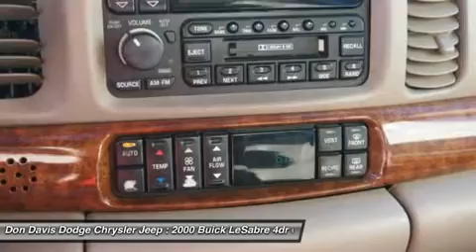2000 BUICK LESABRE Arlington, TX P14424A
2000 BUICK LESABRE Arlington, TX
Stock# P14424A

1901 N. Collins

This special Trade-In is sold under our Value Pre-Auction program.  It allows customers to have more control over the reconditioning expense that goes along with purchasing a pre-owned vehicle.  The vehicle is sold As Is, with no promises made.  These cars dont last long before they sell or go to the Auction.  This car is a Trade In and someone else was just enjoying this rare vehicle.  We will detail, fill with gas and do a State Inspection for you on this special unit.  Come see why Don Davis Auto Group is the number one Used Car Dealer in Tarrant County.  We are located just North of the New Dallas Cowboys Stadium on Collins and Lamar, One block North of I30.